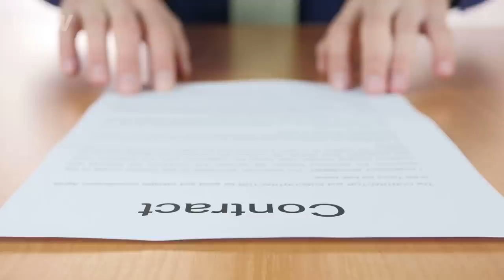Remember The ‘Hot Felon’ Who Went Viral? This Is His Amazing Life Now!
This mugshot went viral in 2014. This man was arrested and sentenced to prison for breaking the law. However, people admired his beauty. So the media started calling him 'Hot felon'. This guy became an internet sensation and received dozens of modeling contracts. But where is he now? You will be shocked when you find out how incredible his life has become since then!